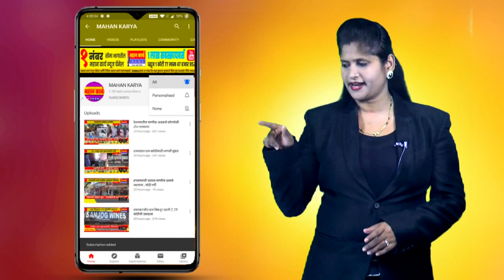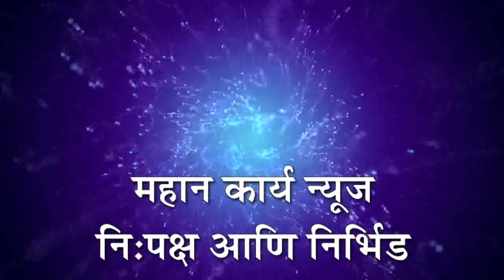जोल्ले उद्योग समुहाकडून वयोवृध्दांची काळजी, लस घेण्यासाठी वृध्दंाना मोफत वाहन सुविधा